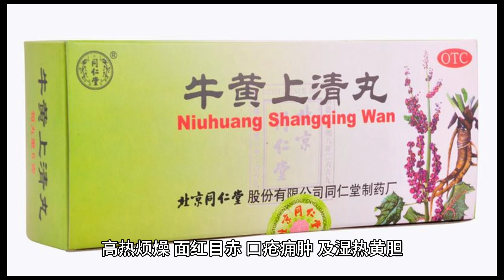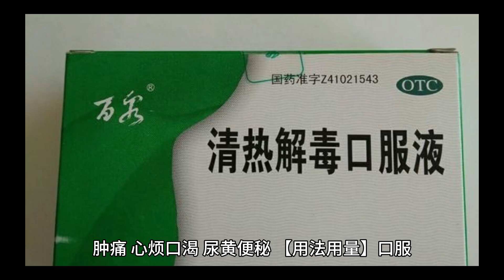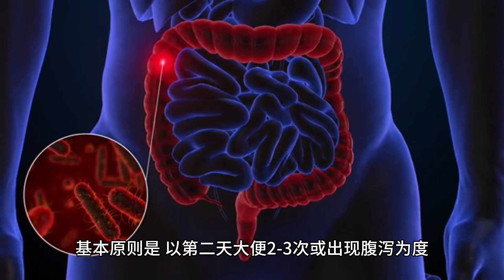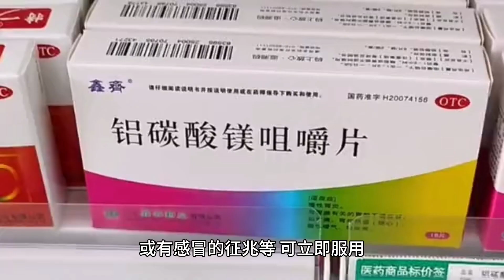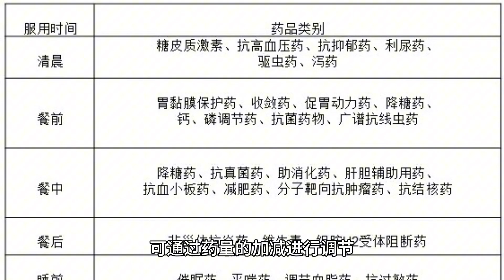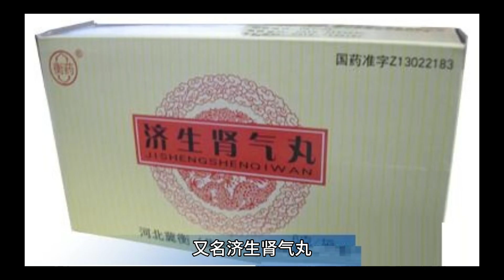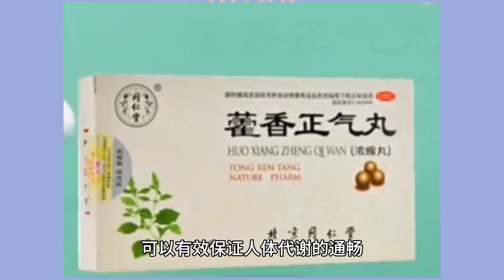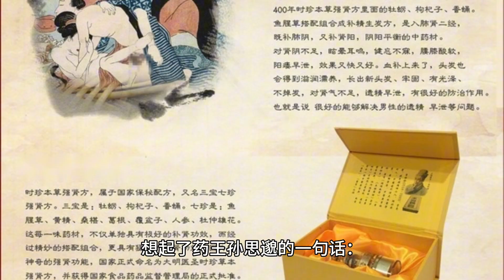用好 三黄片和金匮肾气丸，您会受益一生。